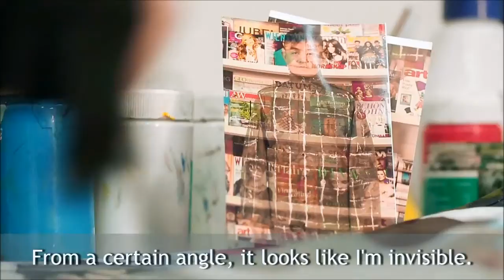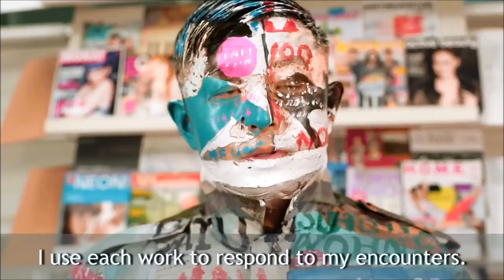Invisible -Liu Bolin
A respected artist in his own right never seems to be around or is he? Enjoy :):)